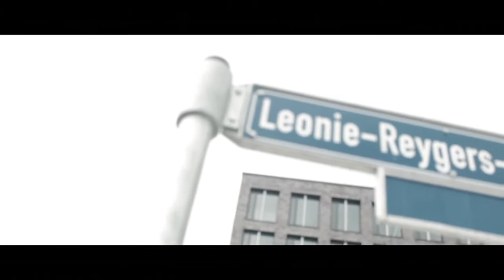KKT 2013 - Halbfinale - Sined vs Vodi